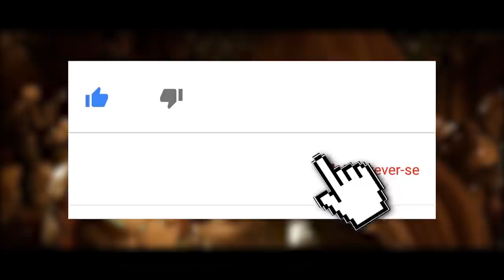MORTAL KOMBAT 11: OS 5 MELHORES FATAL BLOWS DO MK 11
No vídeo, atendendo a pedidos, trouxemos os 5 melhores Fatal Blows em Mortal Kombat 11. Foi uma lista bem complicado de montar que dá facilmente uma parte 2, caso seja o desejo de vocês.